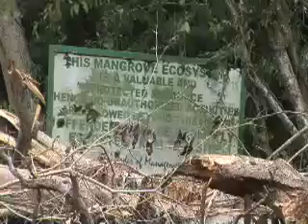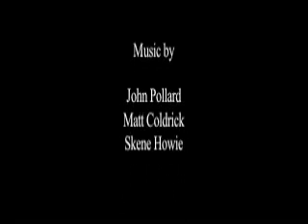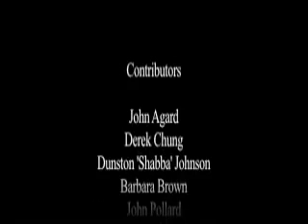In Hot Water: Coral Bleaching Video (Part2)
Buccoo Reef Trust (BRT) presents 'In Hot Water' a short documentary about the bleaching of coral reefs in Tobago. Coral Cay Conservation (CCC)are working with BRT to undergo reef conservation in Tobago. For more information on volunteering with CCC, please go